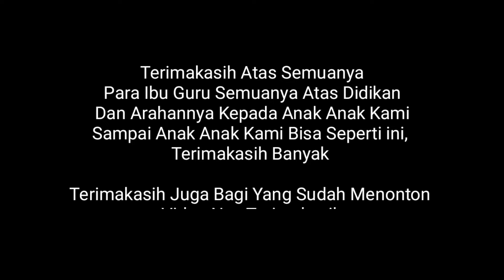TK Kober Miftahul Huda II Acara Penutupan Wisuda - Kp Cibatear Desa Bojongsari Kec Culamega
TK Kober Miftahul Huda II Acara Penutupan Wisuda Kp Cibatear Desa Bojongsari Kec Culamega Kab Tasikmalaya, Acara ini di Laksanakan Di Tk Miftahul Huda Kp Cibatear
Acara Pelepasan Wisuda Atou Samen Kenaikan Kelas Dan Juga Intihan

Camera Video        : Hp Oppo
Editing Video         : Kine Master PRO
Lokasi  : Kampung Halaman Cibatear Desa Bojongsari Kec Culamega Kab Tasikmalaya